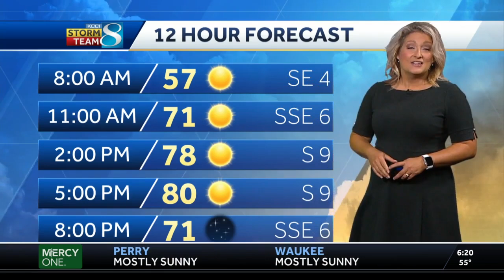Morning fog burns away for beautiful day